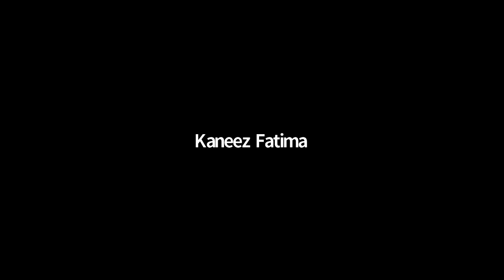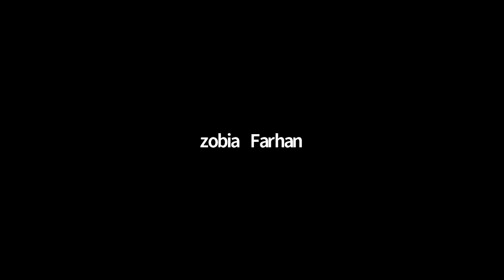class 6 Subject :Islamiyat[16-july-2020]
Subject Islamiyat
Class 6/ B/ P
 Lesson #3

Description:Long and short questions Answers
We learn about how Islam spread every where through this lesson